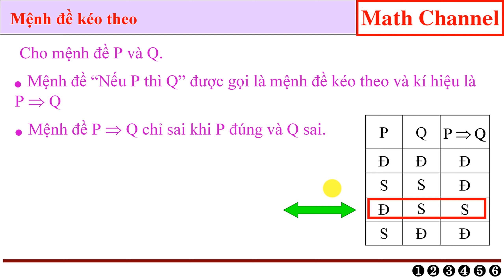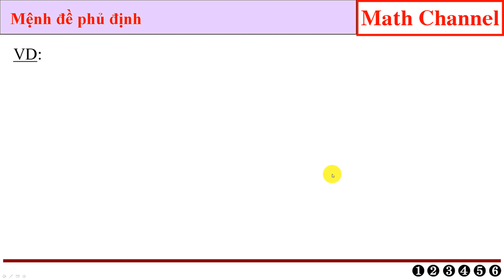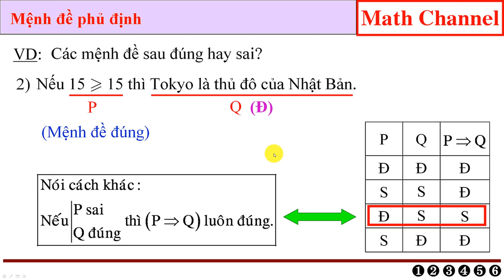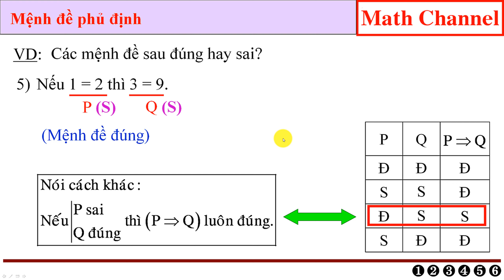Mệnh đề kéo theo là gì? | Math Channel